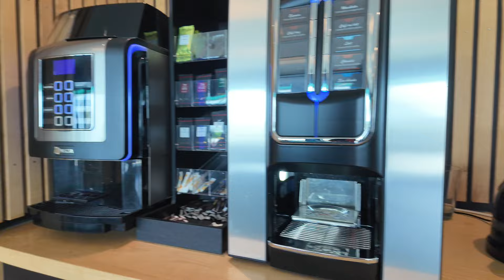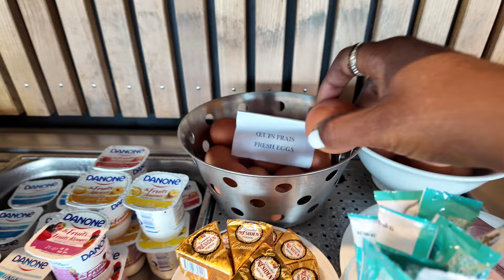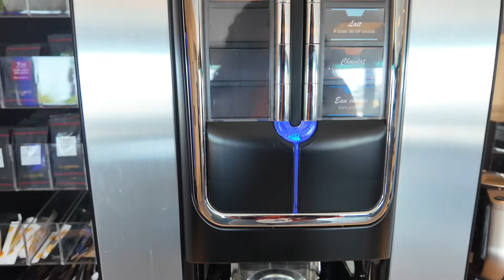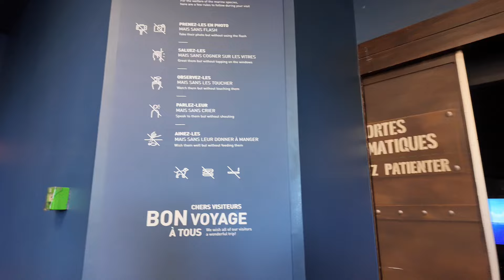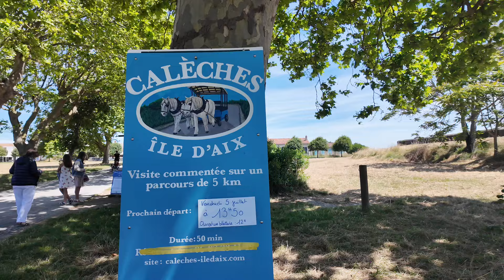Vlog Ep 9 | Une Mère Solo ? Holiday With My Mom- Inlaw Alone For The First Time .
Hello gorgeous welcome to  episode 9 of my 2024 Vlog . I went for holiday for the first time with py mom- inlaw and my baby alone for the first time .hope you enjoy.

FOR questions about anything else please leave them in the Comments Section .
Thanks so much for your support i appreciate.